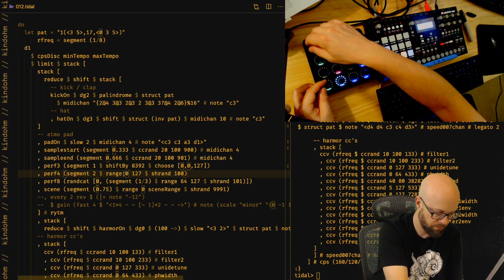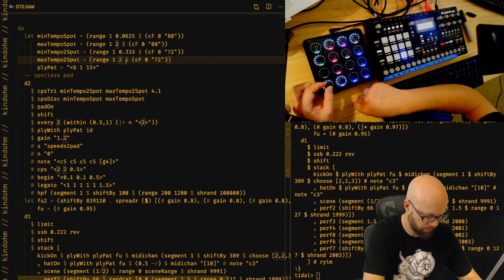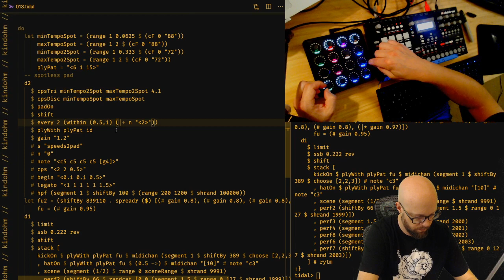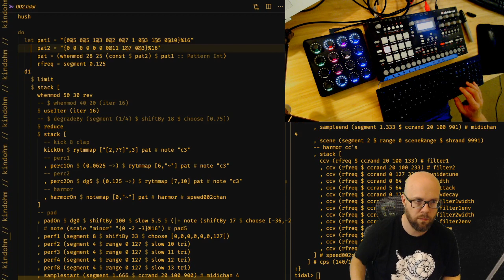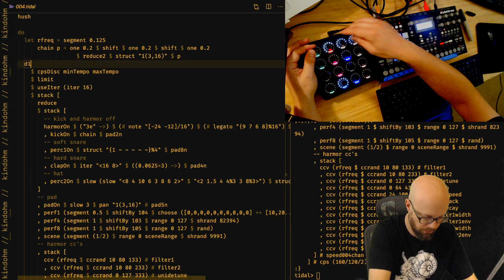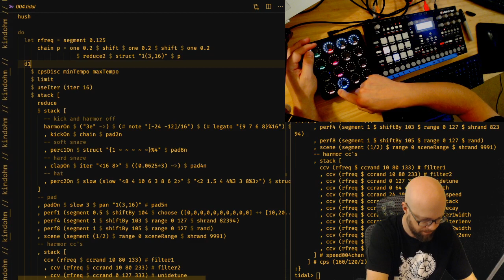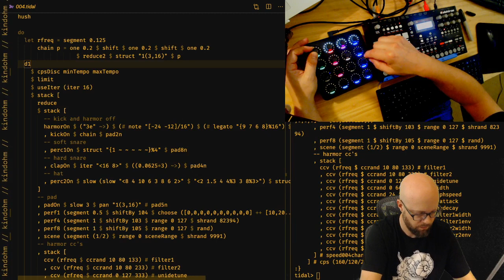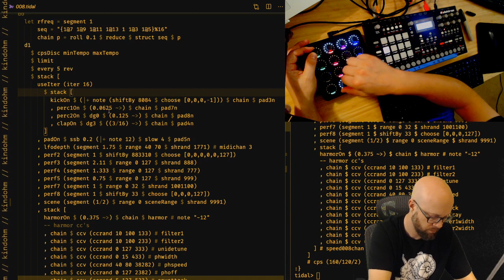TOPLAP MX performance 2020-09-05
Found video recording of a performance I did for a TOPLAP MX stream on September 5th 2020. TidalCycles + Elektron Analog RYTM.